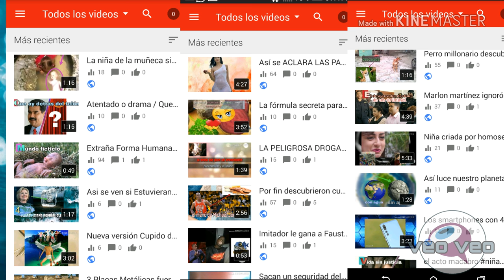La foto Sin maquillaje de Natti Natasha💃 posa sin maquillaje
Natalia Alexandra Gutiérrez Batista (Santiago de los Caballeros, República Dominicana, 10 de diciembre de 1986), conocida artísticamente como NattiNatasha , es una cantante dominicana de reguetón, pop latino, bachata y música tropical latina. Sus canciones más conocidas nacional e internacionalmente son: “Criminal” con Ozuna, "Sin Pijama" con Becky G, "No me acuerdo" con Thalia, "Amantes de una noche" con Bad Bunny, "Otra cosa" con Daddy Yankee, “Dutty Love”, "Makossa" y “Perdido en tus ojos" con Don Omar Quien sabe (sola)